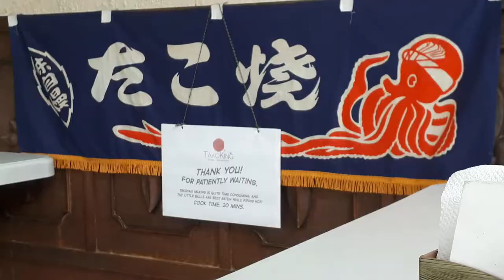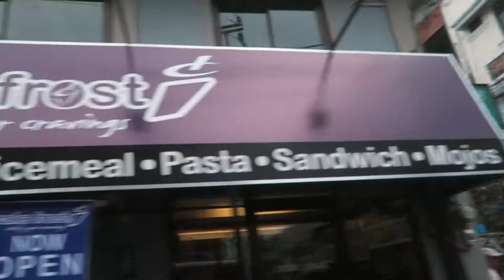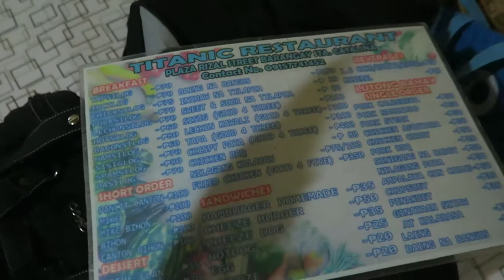Travel Vlog Going to Majayjay Laguna | Vacation 2017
Episode 9  Majayjay is a 4th class municipality in the province of Laguna, Philippines. It is located at the foot of Mount Banahaw, and stands 1,000 feet above sea level.